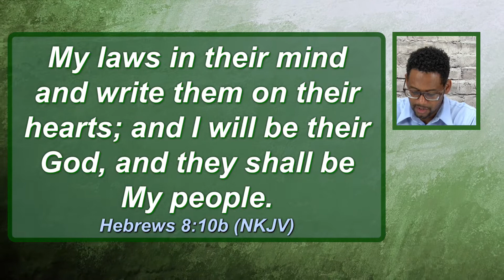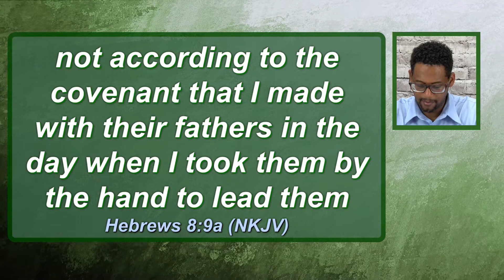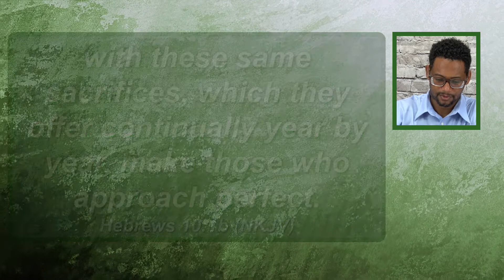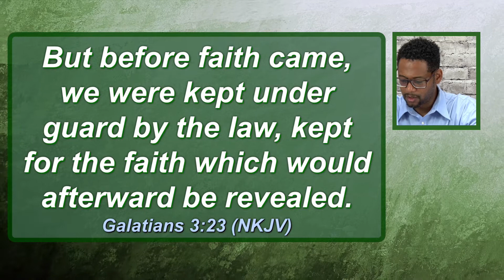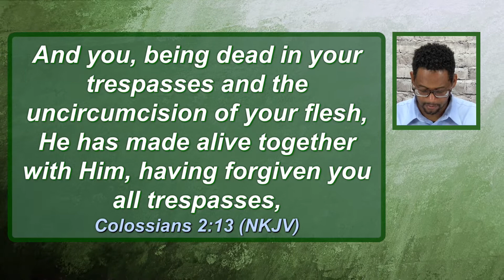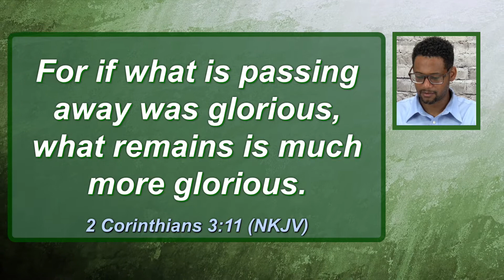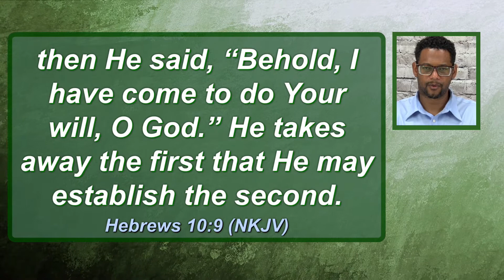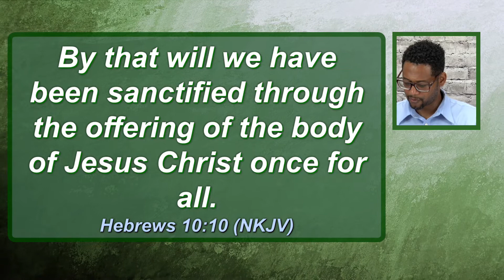Sugar Creek COC Bible Study (July 1, 2020)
Wednesday Bible Study Video Recording w/ Minister Maurice Williams
Church of Christ @ Sugar Creek, Charlotte, North Carolina

SugarCreekCOC Bible Study (July 1, 2020)